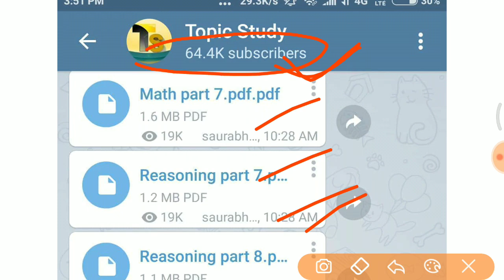Railway Group D 22 Sept, 3rd shift में पूछे गए सभी प्रश्न //जरूर देखलेना full paper analysis